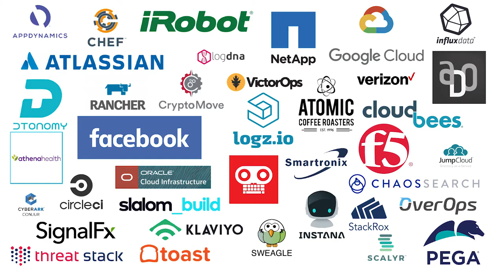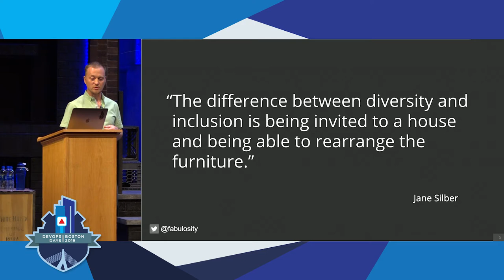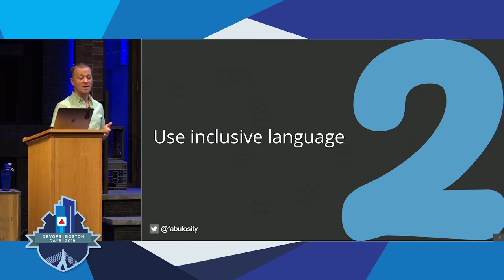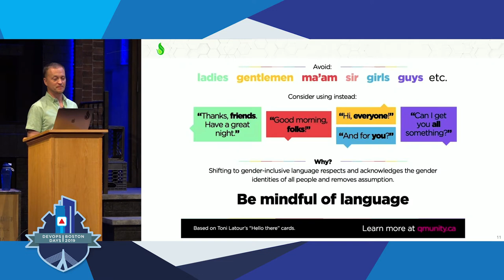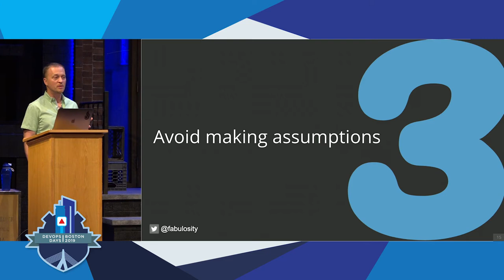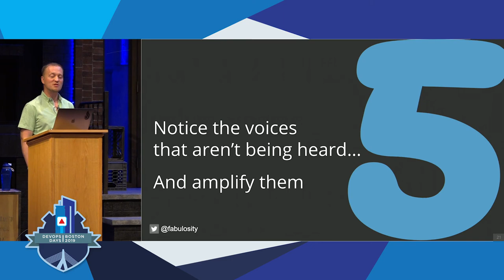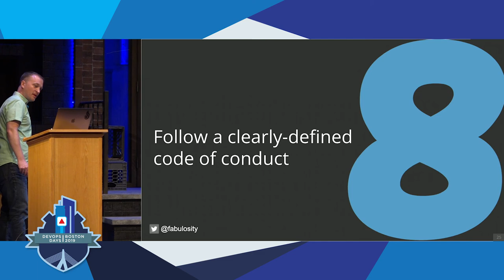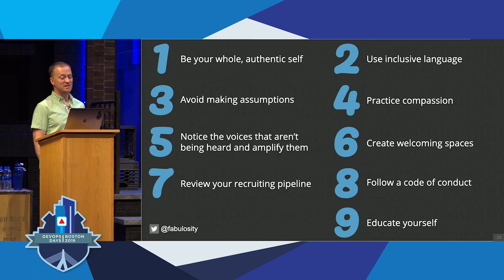DevOpsDays Boston 2019 - Creating a Culture of Inclusion by Jeremy Hayes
Creating a Culture of Inclusion by Jeremy Hayes

We talk a lot about creating a DevOps culture within an organization. While this conversation usually focuses around technology and delivery challenges, it also helps to look more broadly at how to create a culture of inclusion. When I think about a culture of inclusion, I imagine organizational customs, beliefs, and actions that truly honor and welcome all individuals. To me, such a culture encompasses a multitude of factors, including race, gender, sexual orientation, gender identity, disability status, mental health, religion, ethnic and cultural background, and socioeconomic status.

As a white gay dad to two kids of color and as someone who used to do diversity training for a living, I’m acutely aware of issues of difference. My husband and I like to think we’re living in a bit of a safe bubble here in Boston, but racial prejudice and profiling happen everywhere. Remember the incident at the MFA earlier this year where kids on a school trip were profiled and harassed? I feel that I have two important duties to my children in this regard. First, prepare them to live in a world where people will likely see and treat them differently because of the color of their skin. Second, do my small part to change that world – one person and one organization at a time.

In this talk, I’ll provide some ways you can help foster a culture of inclusion within your own organization. Whether you’re the token member of an underrepresented group or if you’re just trying to make your organization more welcoming, you’ll find some strategies you can start using today.